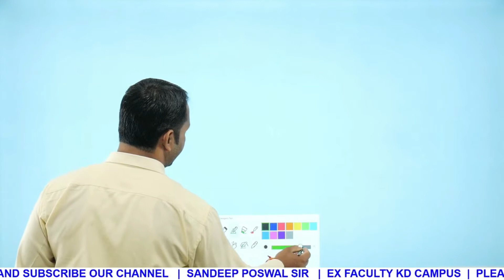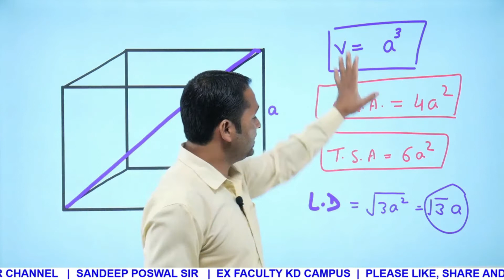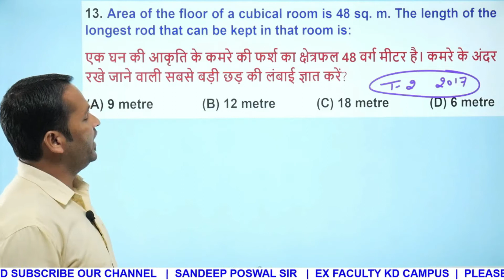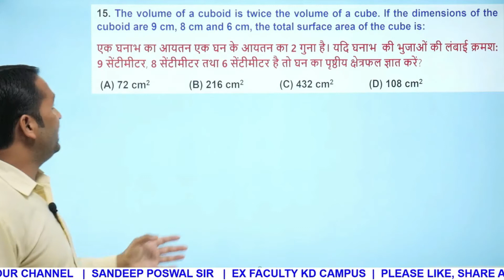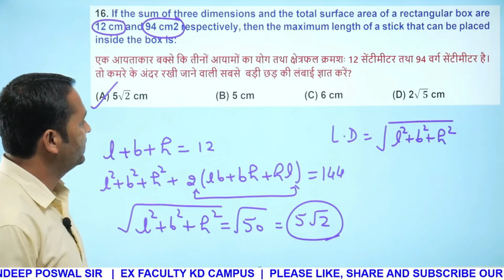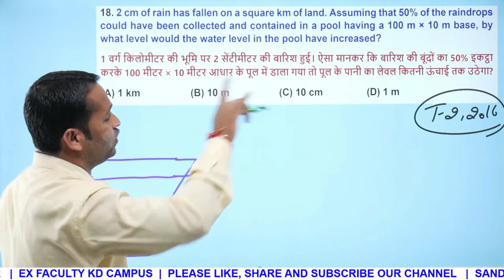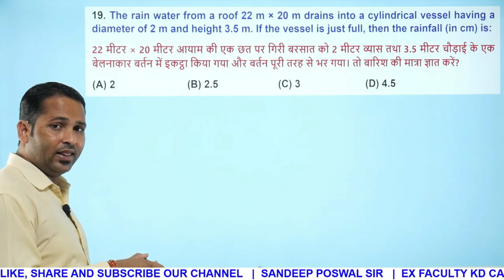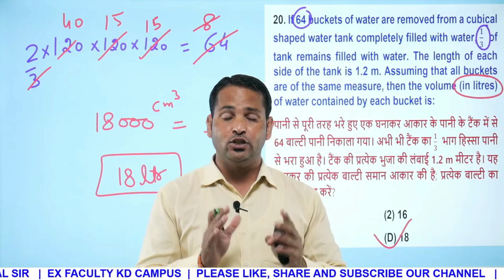Mensuration 3D | Cube (घन) | SSC CGL Mains | Sandeep Poswal Sir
Mensuration 3D | Cuboid (घनाभ) | SSC CGL Mains | Sandeep Poswal Sir